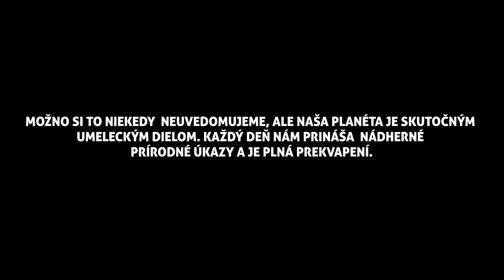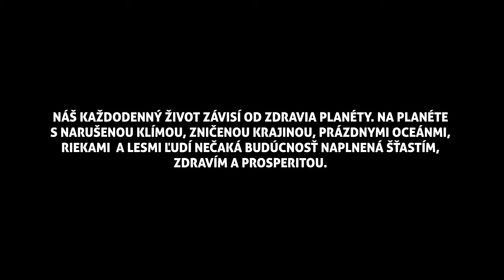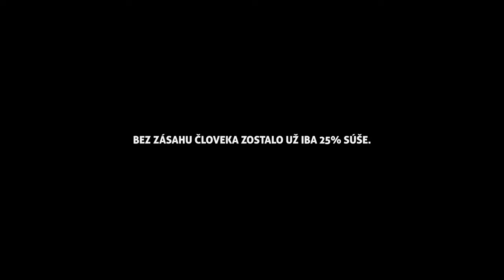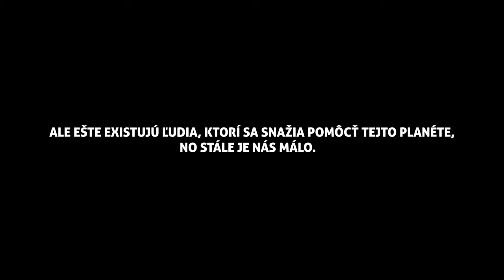ENVIRONMENT FILM | Bojujme spoločne | 4K ULTRA HD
Environmentálny film, ktorý zachytáva krásu našej planéty a ľudskú činnosť ktorá ju ohrozuje a ničí. Film vznikol pre potreby  písania práce - stredoškolskej odbornej činnosti.